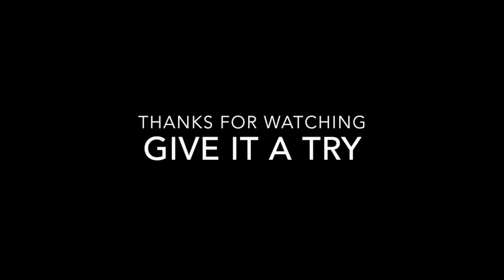SAILOR SCOUTS MOON RISE MAKEUP 美少女战士 Halloween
Great for Halloween!

Moon Rise is bolder and Smokey looks.

Tom Ford Sphinx: golden-pink cream eye shadow gives a sunrise like shine.

Products used:

FACE 底妆
- Hydrating Sun Screen SPF 50
- Bobbi Brown Serum Foundation in Sand
- Concealer
- Cover FX Color corrector in Green
- Dr. Jart + BB Matt Contour Highlighter
- Burberry fresh glow
- Cle du Peau (BEIGE)
- Guerlain Meteorites Compact 01 powder

CONTOUR修容
- Bobbi brown eye shadow in Gray

EYEBROW 眉毛
- Shu Uemura Hard Formula Eyebrow pencil 9
- Bobbi brown eye shadow in Wheat 30
- Dolly Wink eyebrow mascara 2

EYES 眼妆
- NARS pro primer
- NATURAL Lashes on the Inner ½ of eyes (Rounder)
- Contour - Bobbi brown eye shadow - Wheat 30
- Kiss me/Heroin Makeup Volume + Curl waterproof Mascara

Sailor Jupiter
- Burberry Eyeshadow palette in  Mocha
- Chanel Blush 76 Frivole Chanel Les 4 Ombres 232 Tisse Venitien
- Chanel Les 4 Ombres 232 Tisse Venitien
- Dr. Jart + Contour Highlight

Sailor Saturn
- Bobbi brown eye shadow - Wheat 30
- Three palette in Monster party 01 PINK
- Mac Vivid Purple eyeshadow
- Light Satin purple –Shu Uemura Palette
- Black gel eyeliner La Rose de Versailles pupil
- YSL Glossy Stain 17
- Tart Lip paint – Yaassss
- YSl Crème blush – 2

Sailor Moon
- Tom Ford Sphinx
- Bobbi brown Lip liner red
- Tom Ford Scarlet Rouge 16

Sailor Venus
- Tom Ford Sphinx
- YSL Glassy stain 1
- Nude Liner D&G Eyeliner crayon 9
- Armani eyes to Kill Gold Blitz 5
- Red glitter Korean brand mono eyes
- YSL Lip stain 10

Sailor Mercury
- NYX Jumbo eye pencil MILK 604
- BOBBI BROWN eyeshadow in Wheat 30
- Pastel teal – Shu Uemura P540
- Bobbi Brown Shimmer Wash Eye shadow Peacock
- Mac Bold Teal
- Bobbi brown eyeshadow Gray
- LE METIER DE BEAUTE BLUSH KALEIDOSCOPE Golden apricot blush
- Mac Lipstick in Neon Orange